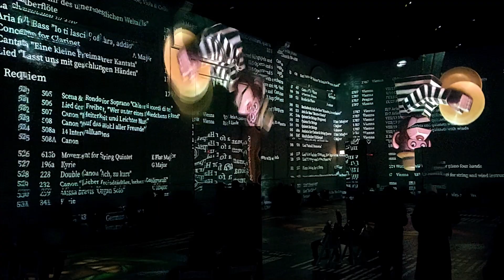Chicago, Illinois - Lighthouse ArtSpace Chicago 20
Chicago, Illinois - Lighthouse ArtSpace Chicago

0:10